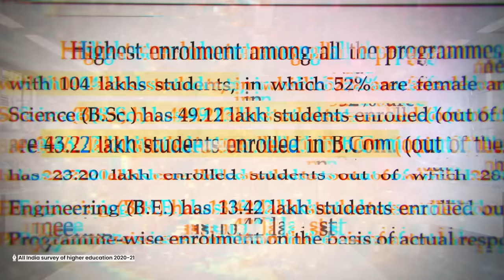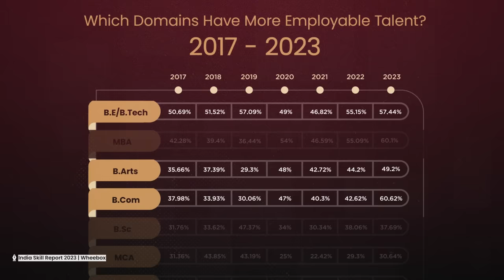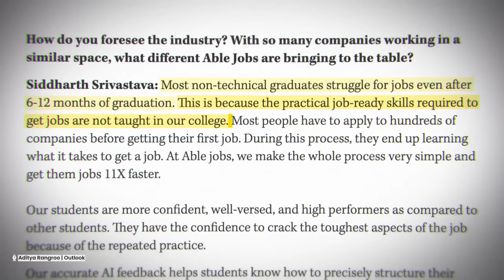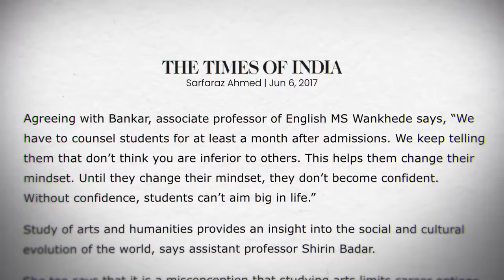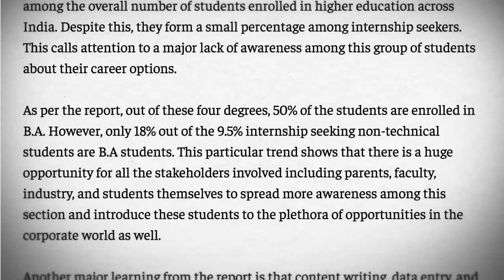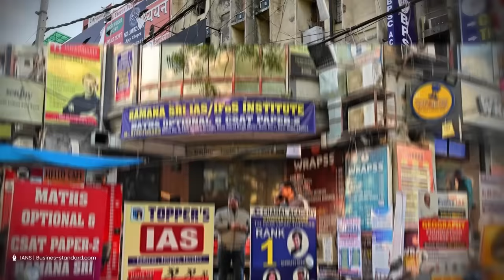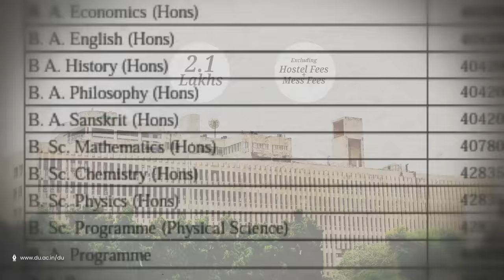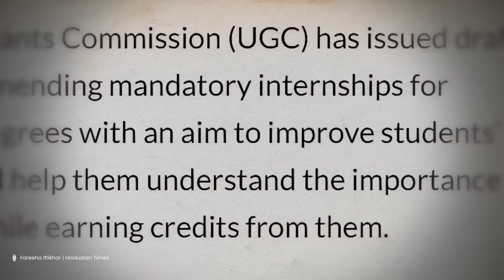Why BA Graduates Are Suffering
In India, there is a widespread perception that everyone is pursuing engineering or medicine. However, a recent study by the Ministry of Education revealed that the most sought-after course is not engineering or medicine but rather Bachelor of Arts (BA). Despite its popularity, BA courses in India face numerous challenges related to employability, the quality of education, and even discrimination from families and employers. In this video, we aim to address the contradiction between the popularity of the BA course and its subpar quality.